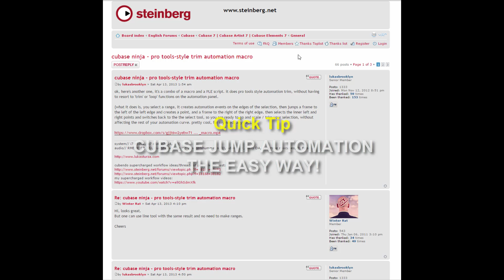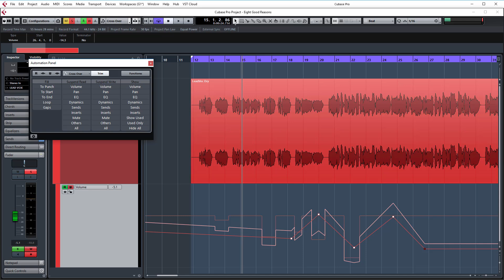Cubase jump automation the easy way!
Cubase automation can be a bit difficult when it comes to jump automation, where the automation points instantly jump straight from the previous curve point to the new one without any transition while keeping everything outside of the range untouched.
Here is an easy way to achieve it!